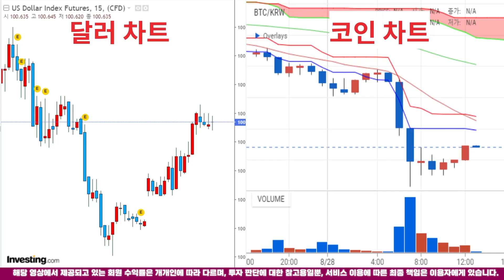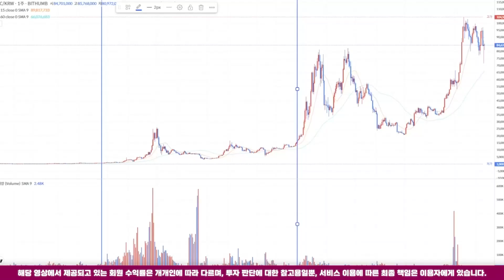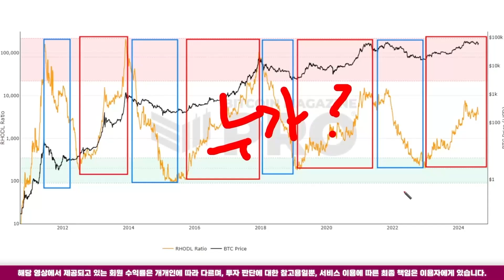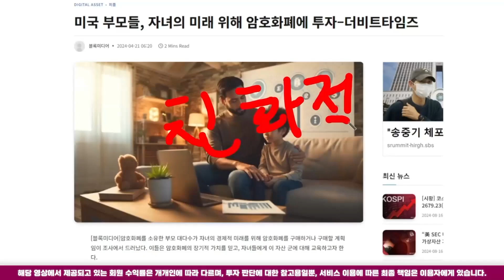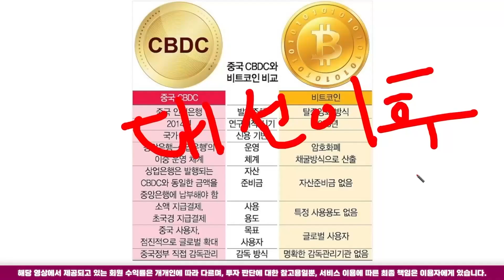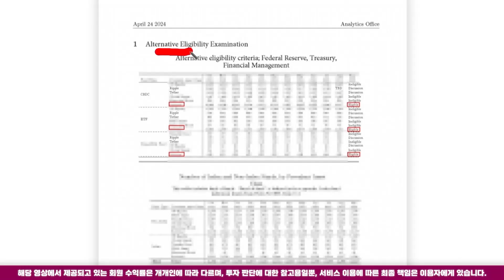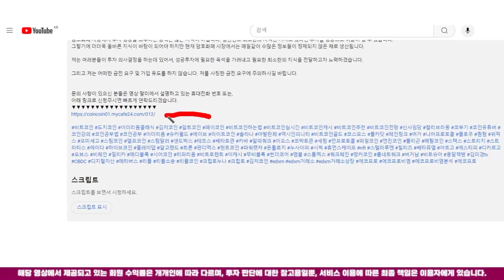🔵시바이누🔵"부자들이 선택한 마지막 코인, 지금 사라!"